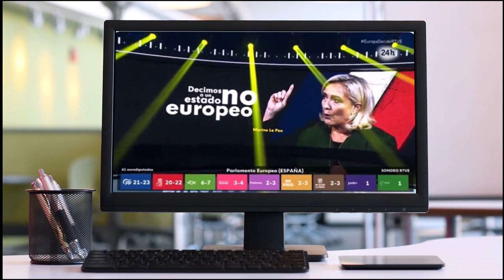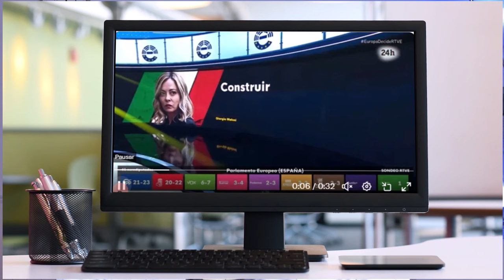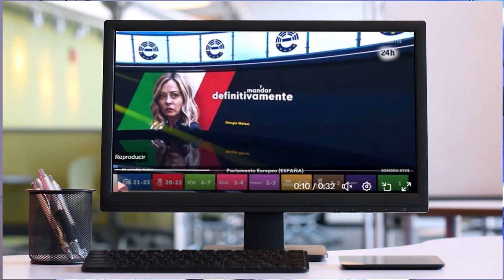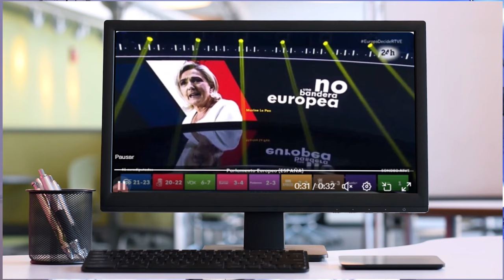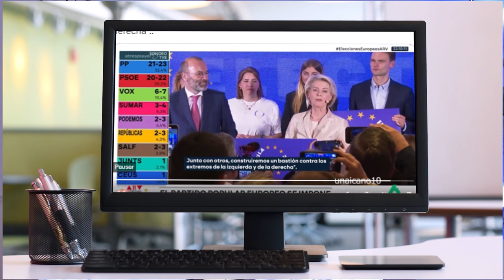📛 SOMOS CONSERVADORES NO ULTRA 📛 Psicólogo analiza intolerancia progresista contra los conservadores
Este vídeo no pretende emitir o divulgar diagnósticos alguno sobre personalidades, sino lanzar hipótesis a partir de una formación parcial que sería necesario contrastar directamente con la persona de la que se habla en el mismo y realizando un procedimiento diagnóstico según protocolo exhaustivo. Tampoco ofrece soluciones o recomendaciones universalmente válidas. Para ello siempre se recomienda acudir a un profesional que analice persona y sus circunstancias, y aplique procedimientos sistemáticos reconocidos.